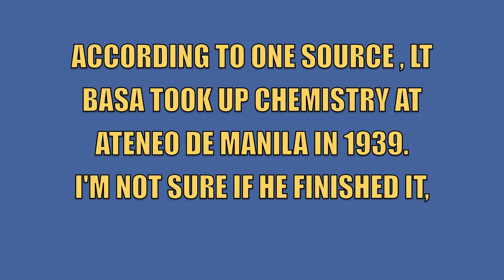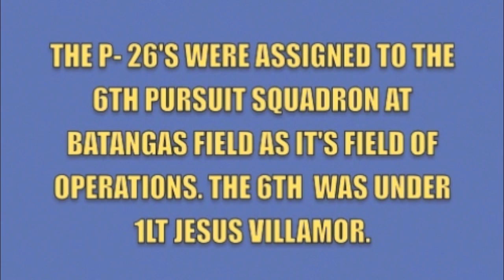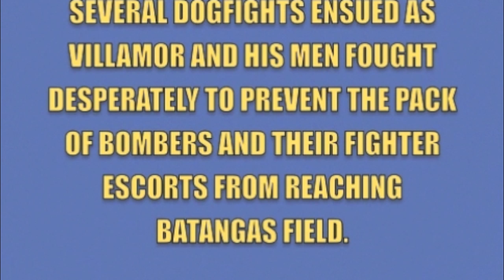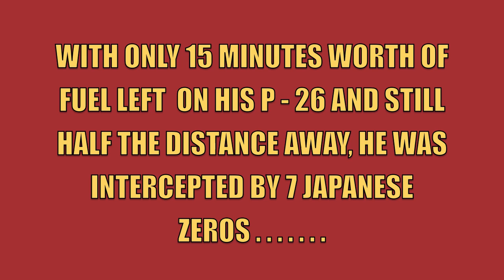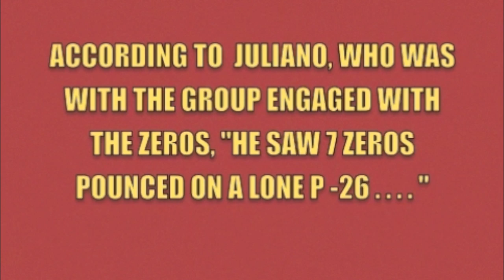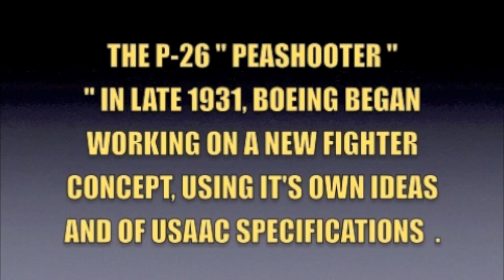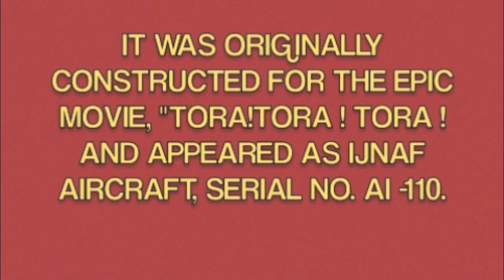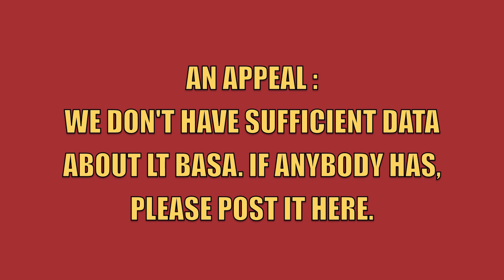LT CESAR BASA